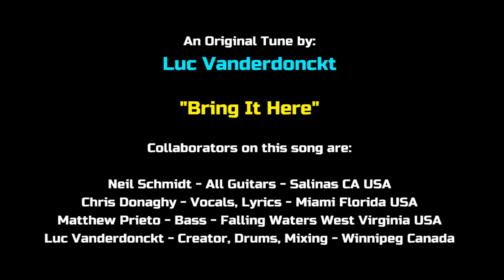Bring It Here - An original tune by Luc Vanderdonckt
Collaborators on this song are:
Neil Schmidt - All guitars - Salinas CA USA
Chris Donaghy - Vocals, lyrics - Miami Florida USA
Matthew Prieto - Bass - Falling Waters West Virginia USA
Luc Vanderdonckt - Song creator, drum programming, audio mixing and video production - Winnipeg, Manitoba, Canada